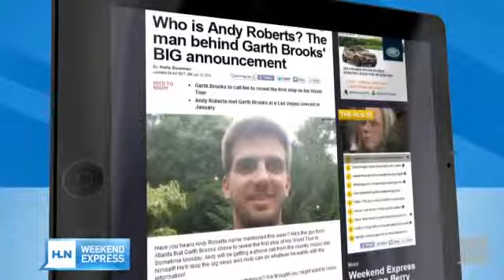Meet 'Andy from Atlanta' Garth Brooks' go to guy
He's been dubbed 'Andy from Atlanta,' but his real name is Andy Roberts. He's the fan that Garth Brooks chose to reveal the first stop of his World Tour to o...

Meet, Andy, from, Atlanta:, Garth, Brooks, goto, guy, Meet, Andy, from, Atlanta, Garth, Brooks, go, to, guy